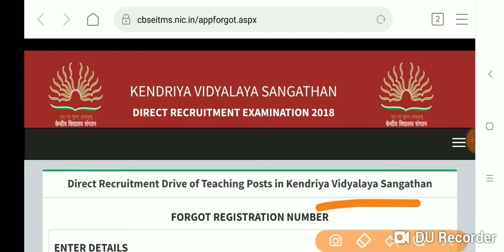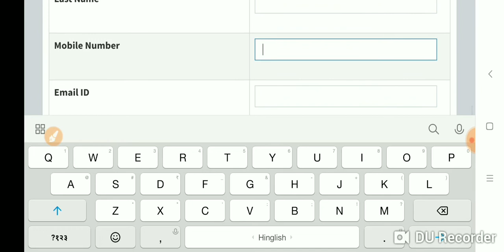KVS Registration No. कैसे जानें? अगर आपके पास Registration number नहीं hai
KVS Registration No.  कैसे जानें?